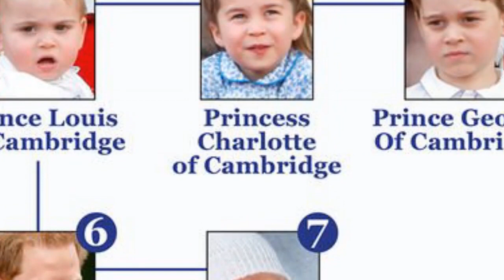Prince Louis scowled as take on the main role replacing George and Charlotte in the important event